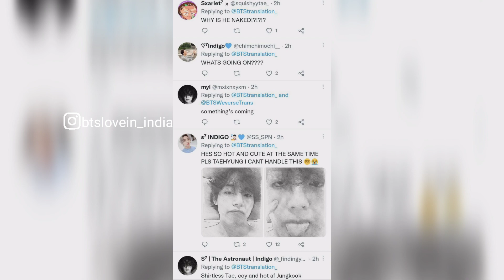Omg ! Taehyung nak*ed in his new instagram story 🥵 || Bts jungkook, V ,rm run bts challenge on insta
bts song
bts reaction
bts india interview
bts army
bts india interview
bts army
bts india
bts interview
kim taehyung
bts v
bts hindi
bts concert
bts number
v bts
BTS Archives
BTS songs
BTS ff
BTS concert
BTS reaction to black pink
BTS interview
BTS Army
BTS fancams
BTS love story
BTS valentine